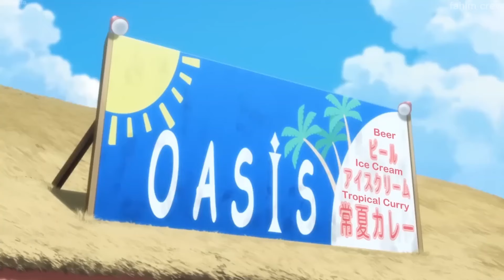Funniest Anime Moments#15|Hilarious/ Funny Anime Moments